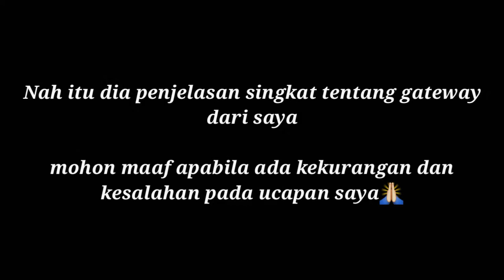[ APA ITU GATEWAY ? ] PENJELASAN SINGKAT GATEWAY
Kembali lagi kepada saya kiki official/kiki prasetyo gimana kabar kalian baik dan sehatkan ?
GERBANG JARINGAN atau dalam bahasa inggrisnya di sebut GATEWAY

Gateway merupakan sebuah perangjat yang di gunakan untuk menghubungkan satu jaringan komputer dengan satu atau lebih
Sekian video dari saya mohon maaf apabila ada kekurangan dan kesalahan di dalam video ini🙏

Sekian dari saya untuk mensukung chanel ini agar lebih maju dan berkembang dengan cara beri dukungan like share dan SUBCRIBE dan aktifkan BEL notifikasi agar kalian tidak ketinggalan video selanjutnya dari saya😊

Terima Kasih
Wassalammualaikum wr wb
See you next videi and bye bye😊

                                              Salam Hormat
                                  kiki official/kiki prasetyo